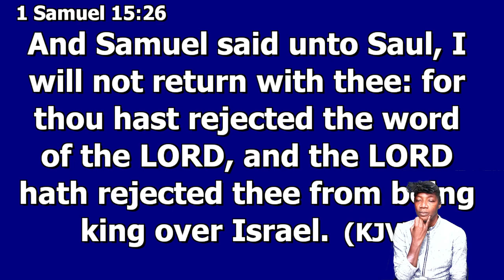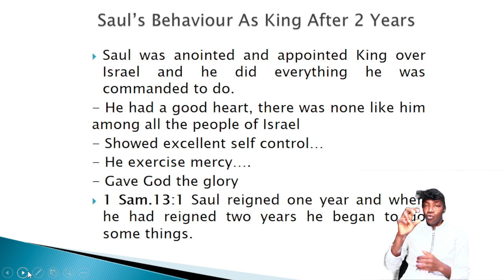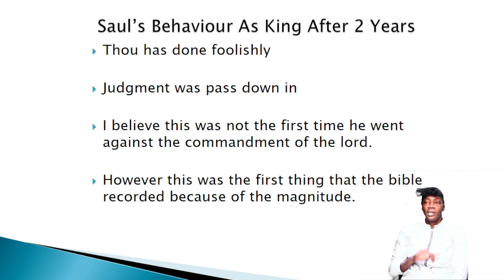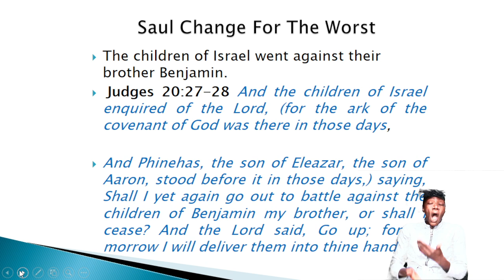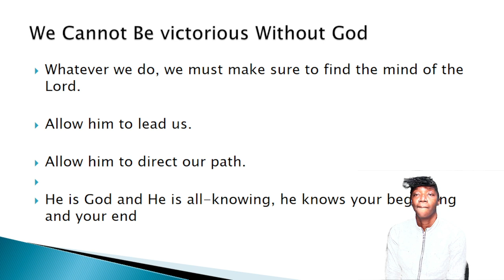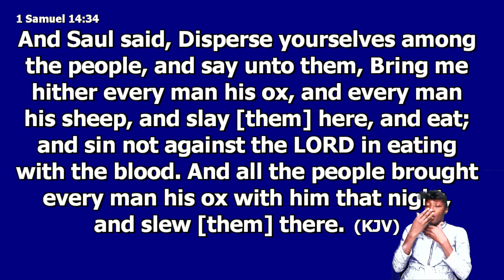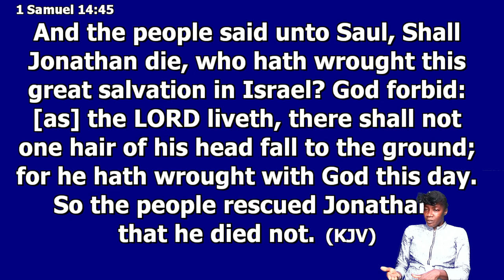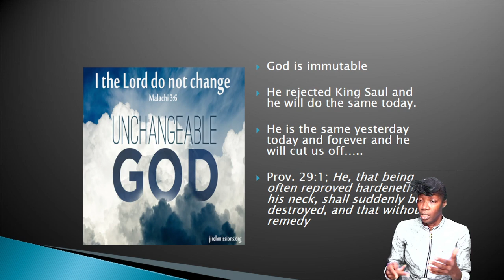September 28, 2022 Wednesday Bible Study [Elder Everton Bailey] The rejected and the accepted Kings